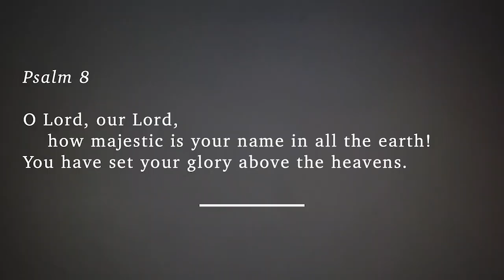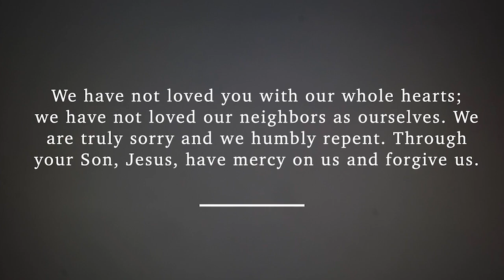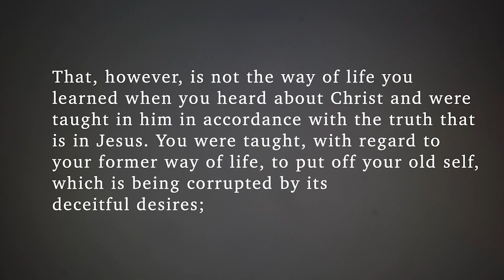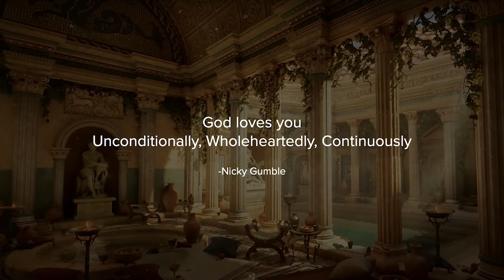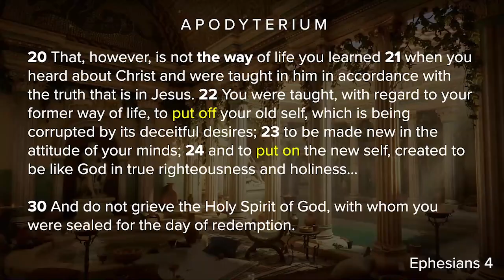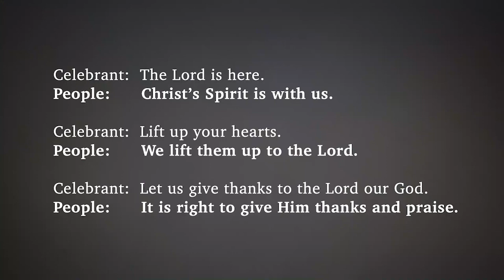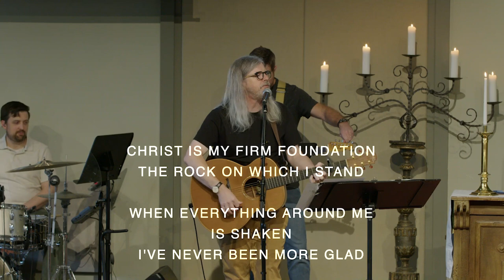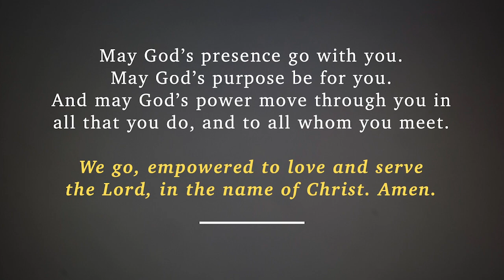Sunday Service-Making Sense of Church (Oct. 6 -- Wk 9, Ezek. 36:26, Luke 21:34-35, Eph. 4:17-32)